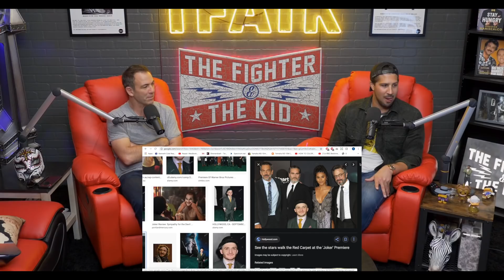"Best Performance I've Ever Seen" - Schaub Loved Joker Movie